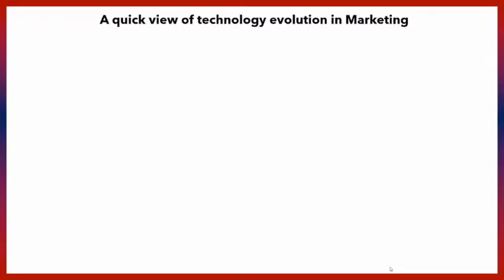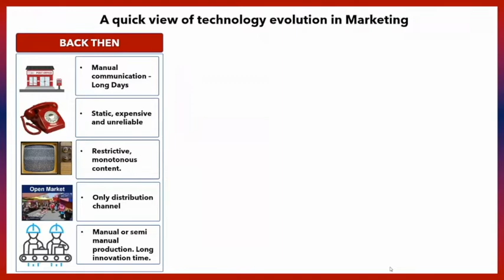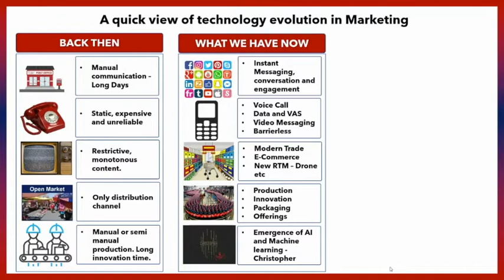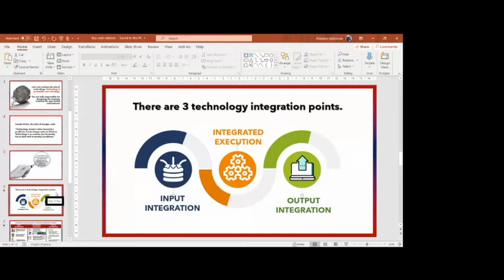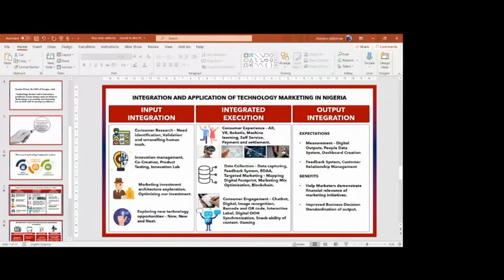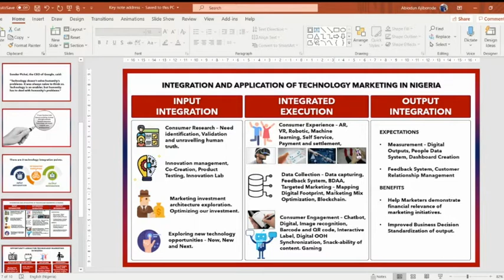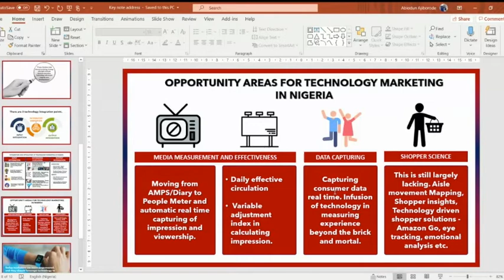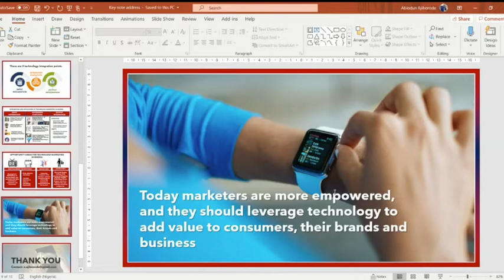DMVE 2020 Keynote Address - Abiodun Ajiborode.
Mr Abiodun Ajiborode, Ag. Marketing Director, The Coca-Cola Company, Nigeria delivered the Keynote address titled "Creating sustainable integration of technology and marketing in Nigeria" at ADMARPs DMVE2020.